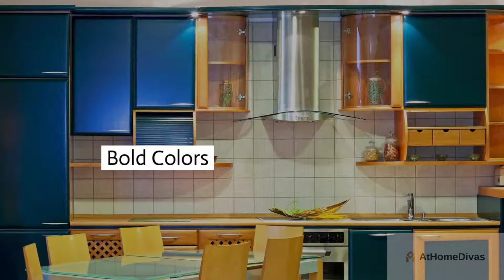Kitchen Cabinets: 27 Beautiful Ideas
Many will say that the kitchen is the heart of the home, and this is not far from the truth. If you want this space in your home to look much more personalized, do not hesitate to take notes of these 27 ideas that we present to you today. Get inspired with cozy and homely or modern and avant-garde spaces.